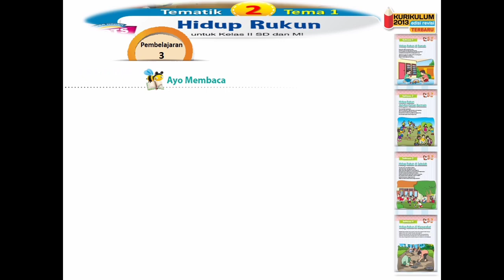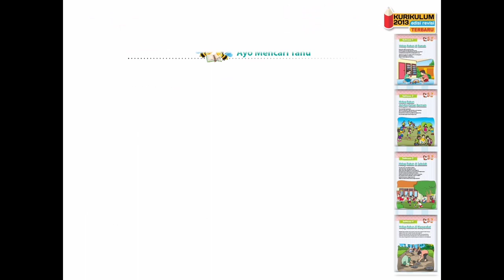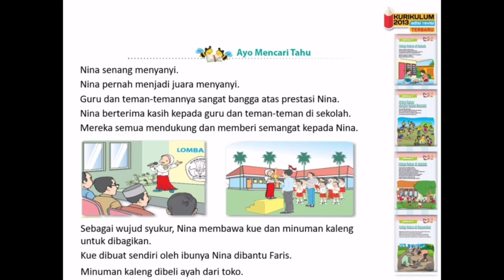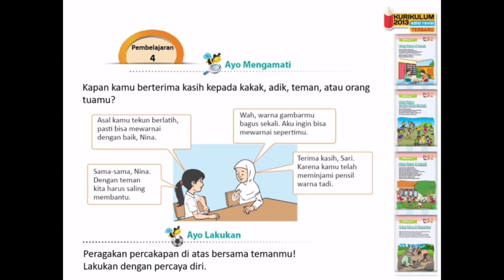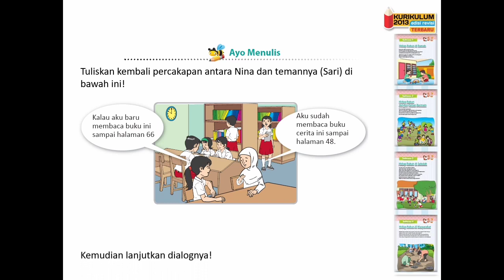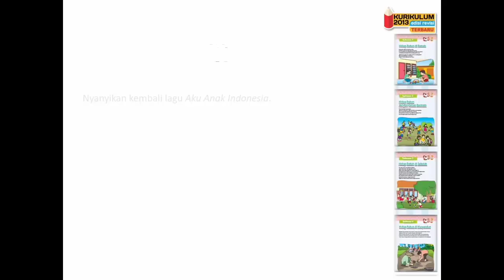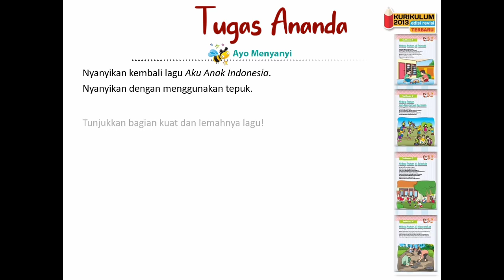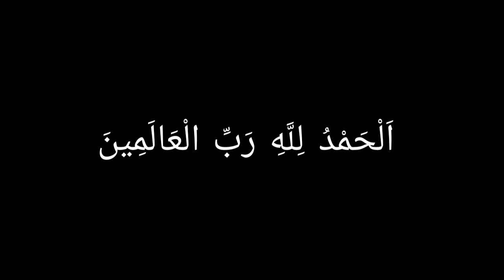Tema 1 Subtema 1 Pembelajaran 3&4 Kelas 2